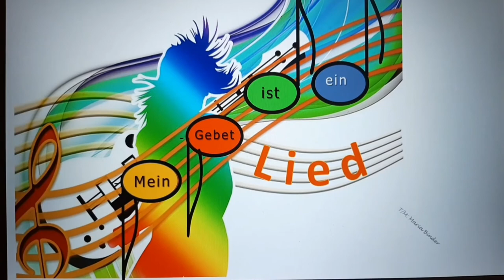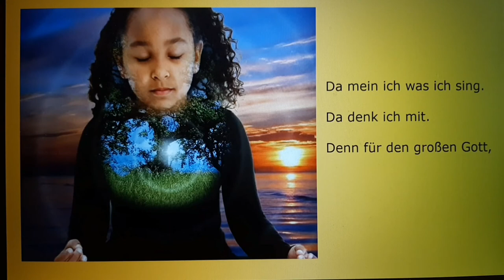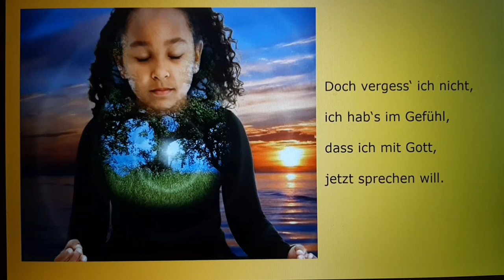Lied - Mein Gebet ist ein Lied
von Maria Binder - über's Gebet